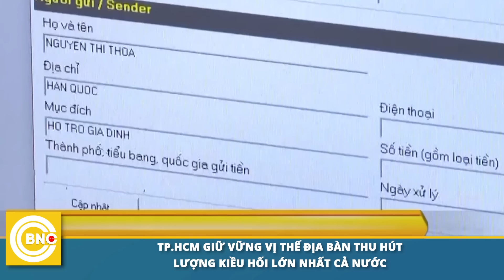Tiến sĩ Bùi Duy Tùng–Giảng viên kinh tế RMIT Vietnam | Tối ưu hóa nguồn lực vàng từ kiều hối,BNC Now